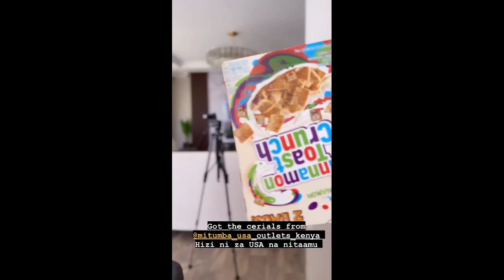WUEH! MAMBO IMECHEMKA|| WAJESUS FAMILY LOVEY-DOVEY MOMENT ON CAMERA😍